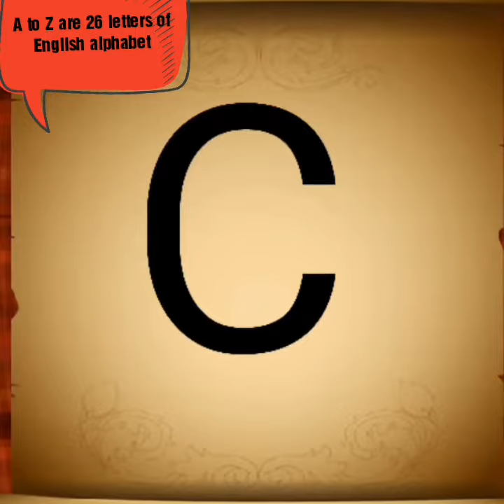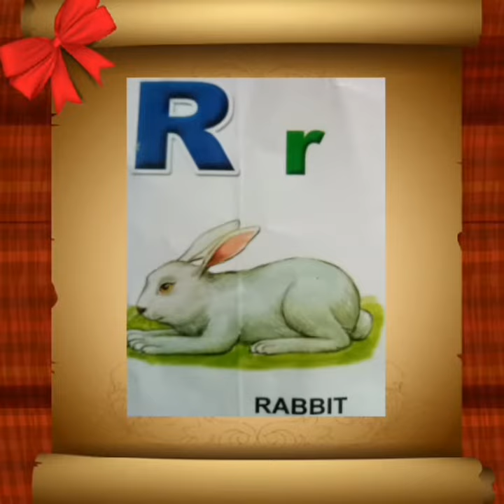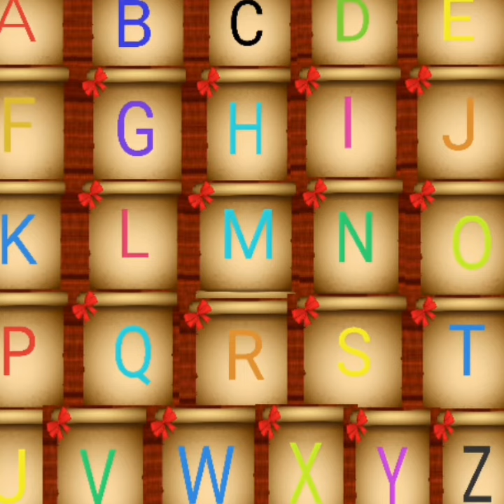Alphabet letters a to z phonics for kids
A to z letters song